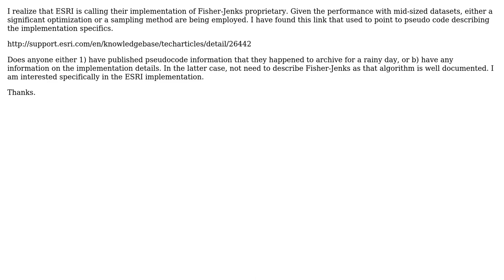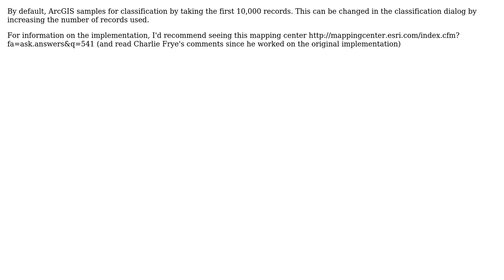GIS: ArcMap Natural Breaks Classification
With thanks & praise to God, and with thanks to the many people who have made this project possible! | Content (except music & images) licensed under CC BY-SA | Music | Images & others | With thanks to user Jay Laura user Craig Williams and the Stack Exchange Network Trademarks are property of their respective owners. You are responsible for your own actions.